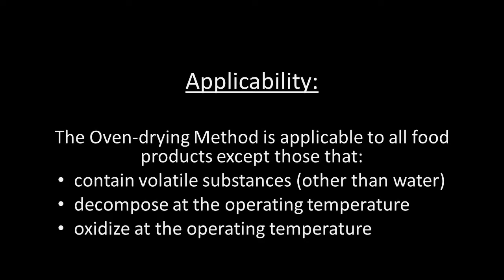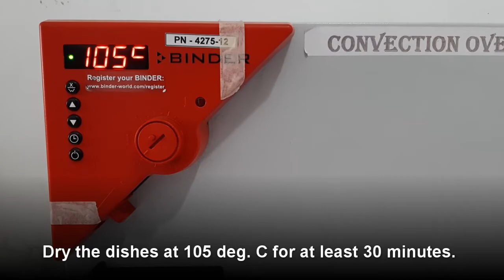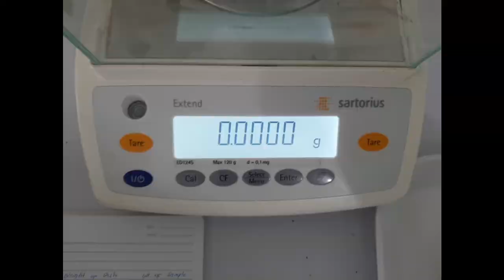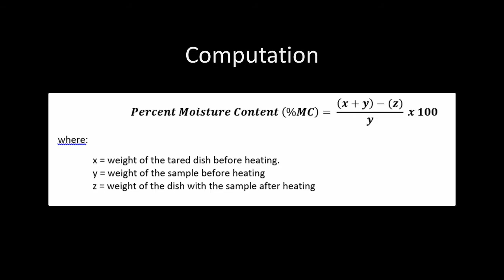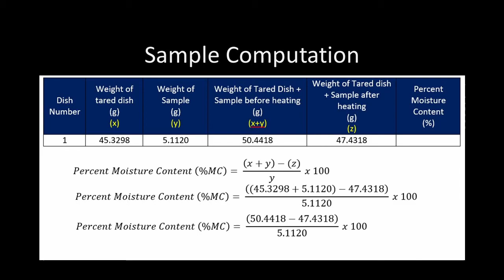Determination of Moisture Content of Food Products - Oven Drying Method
This video shows the procedure on how to determine the Moisture Content of Food using the Oven Drying Method. It also give some tips to ensure proper Moisture Content analysis.

Video editing by RJ
Video editing software: Lightworks FREE version